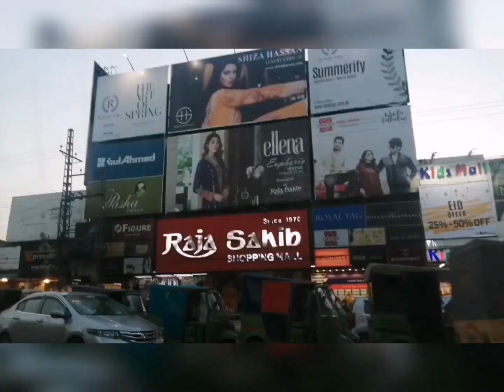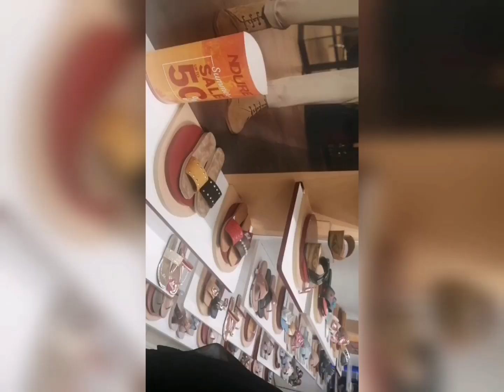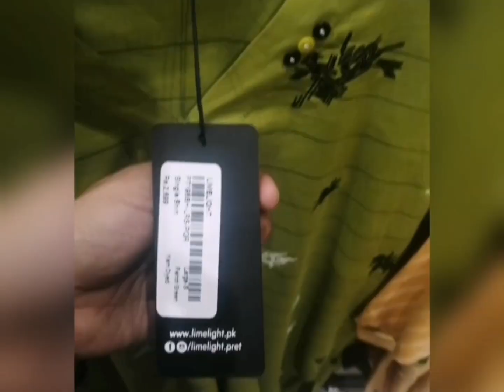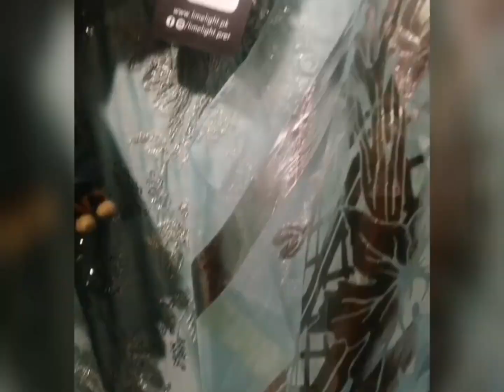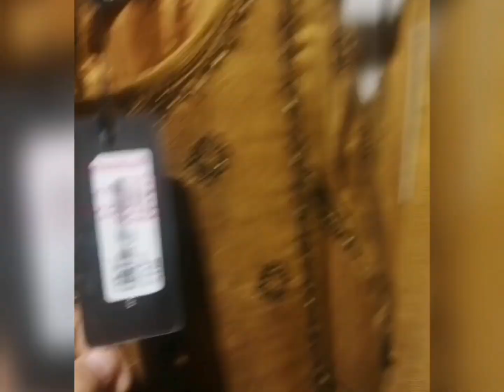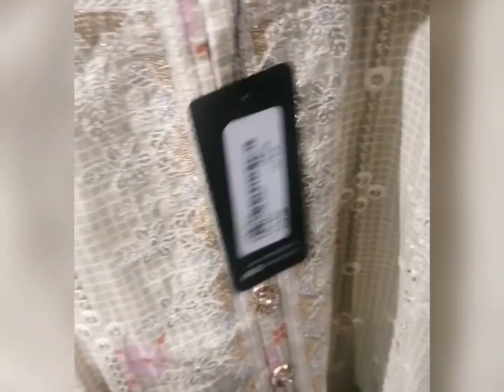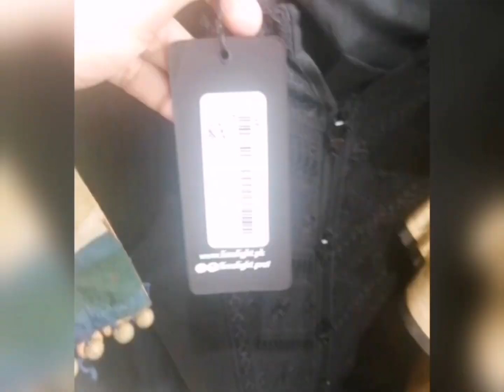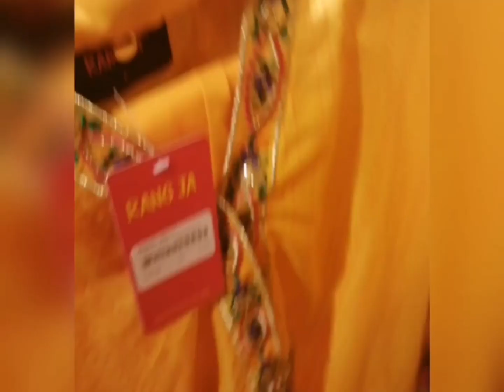Eid Shopping start kr di 😀 || bht mza aya.. || 1st vlog 😌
Hey !
I'll share vlogs & daily routine videos u will surely enjoy..